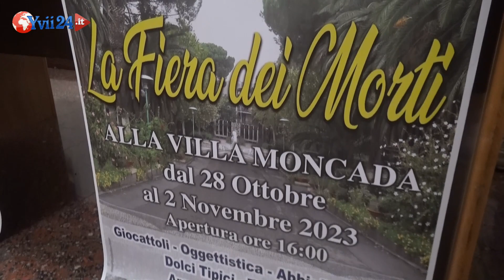Paternò. Domani alle 18.30 parte la Fiera dei Morti 2023 - YVII TV